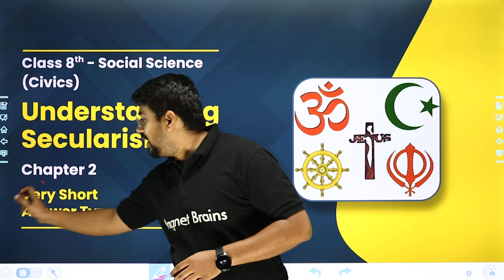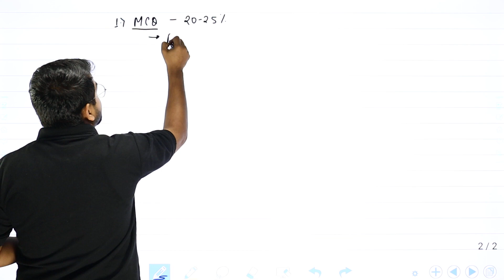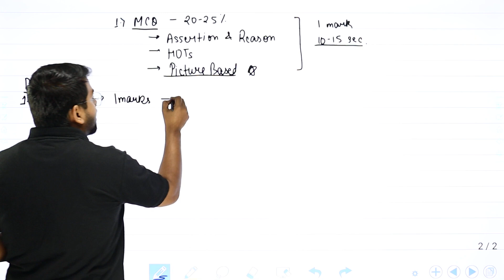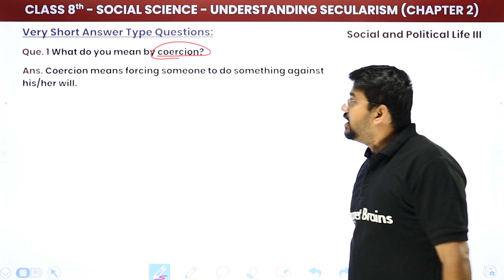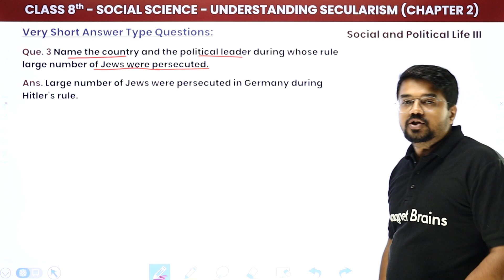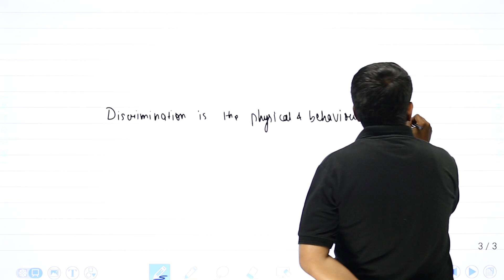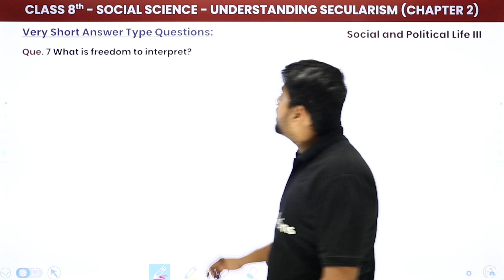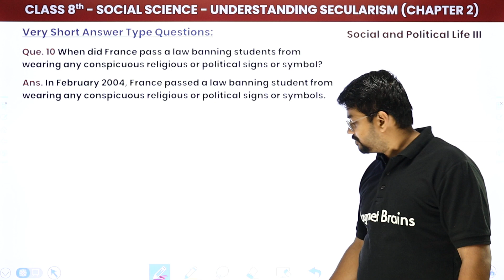Understanding Secularism - Very Short Answer Type Questions | Class 8 Civics Chapter 2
✔️ Class: 8th
✔️ Subject: Civics
✔️ Chapter: Understanding Secularism
✔️ Topic Name: Understanding Secularism  - Very Short Answer Type Questions | Class 8 Civics Chapter 2
✔️ Topics Covered In This Video (By Abhinav Sir): Very Short Answer Type Questions of Chapter Understanding Secularism has been discussed in this video.
00:00 Introduction - Understanding Secularism
00:51 Answer writing - Very Short Answer Type Questions
05:35 Question 1 - What do you mean by coercion?
06:35 Question 2 - Why cannot government schools celebrate religious festivals?
07:22 Question 3 - Name the country and the political leader during whose rule large number of Jews were persecuted.
08:11 Question 4 - What is the position of minorities in Israel?
09:01 Question 5 - What is discrimination?
10:21 Question 6 - Can the Indian State intervene in religious affairs?
11:30 Question 7 - What is freedom to interpret?
12:17 Question 8 - Name three former French colonies.
12:26 Question 9 - Give examples of one secular State and one non-secular State.
12:48 Question 10 - When did France pass a law banning students from wearing any conspicuous religious or political signs or symbol?
13:16 Question 11 - Which type of State gives you religious freedom?
13:34 Question 12 - Name two festivals in India that are celebrated by both Hindus and Sikhs.
13:51 Website Overview

class 8 civics chapter 2 very short questions and answers,
extra questions for class 8 civics chapter 2 understanding secularism,
class 8 civics chapter 2 understanding secularism question answer,
class 8 civics chapter 2 extra questions and answers,
understanding secularism class 8 worksheets with answers,
class 8 civics chapter 2 extra questions and answers mcq,
understanding secularism class 8 pdf questions and answers,
class 8 civics chapter 2 pdf, .